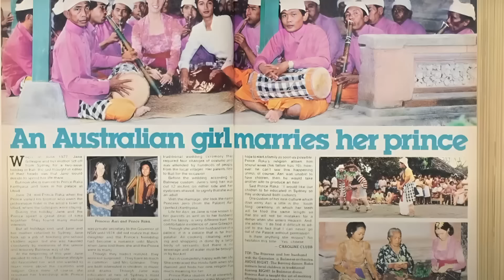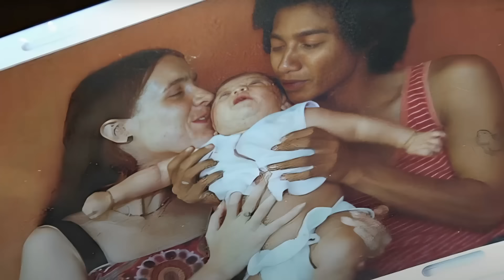How An Ordinary Australian Girl Married The Prince Of Bali And Became A Balinese Princess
In 1977, during a vacation in Bali with her family, Jane Gillespie fell in love with the prince of the small kingdom of Bali, and their love story was like a fairy tale. Despite their significant differences in origin and cultural background, they got married. Since then, she lived with him in the palace, surrounded by many servants. However, life in the palace turned out to be far from a fairy tale. What has Jane's life been like after marrying the prince? What has happened to them 45 years later, and what do their children look like now?